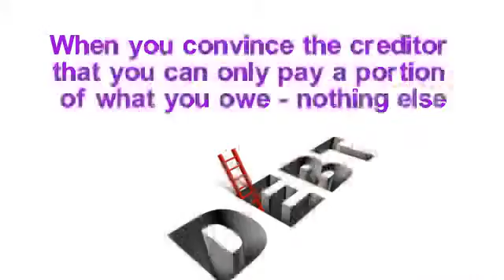tax debt relief Shenandoah County virginia